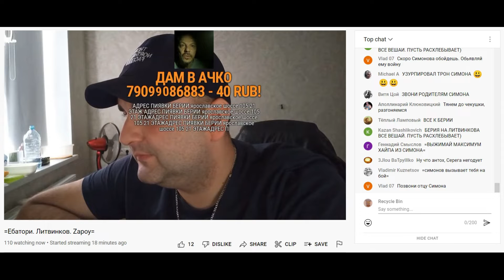11.09.2022 Спалили адрес берии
берии уже нечего терять. Включая адрес